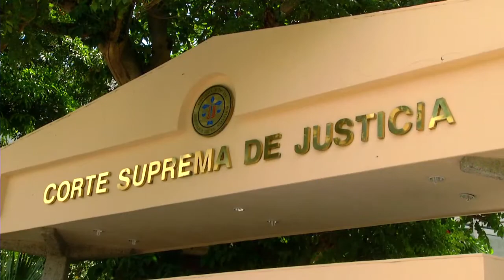Presidente CSJ opina sobre estado actual de ley de extinción de dominio